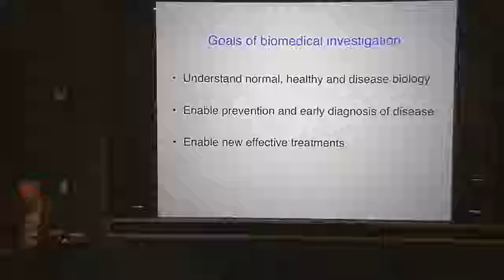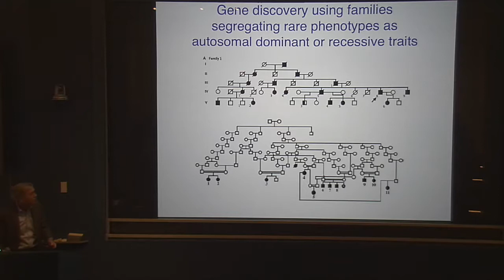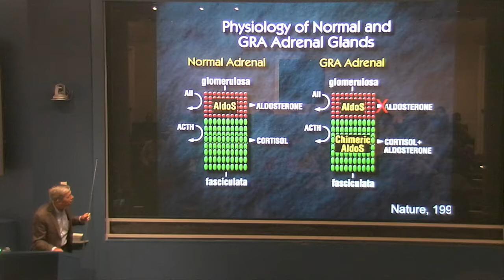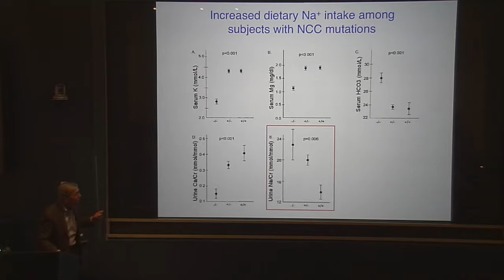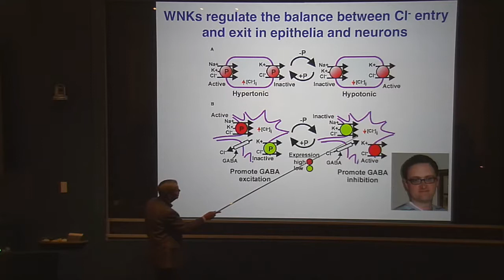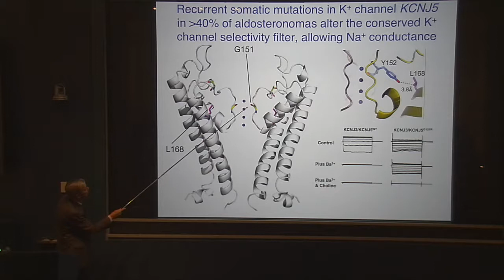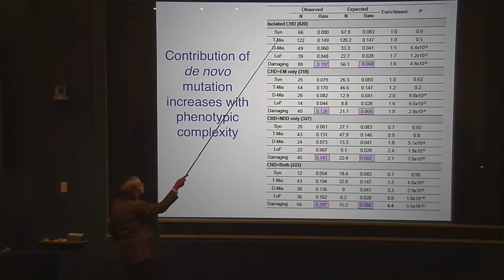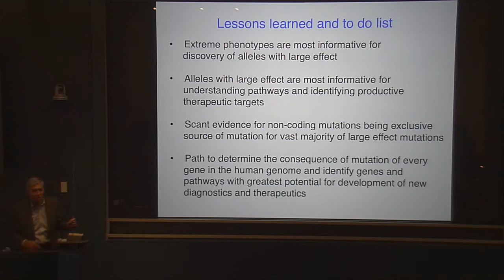Richard Lifton - From Genes and Genomes to Biology and Health (October 10, 2018)